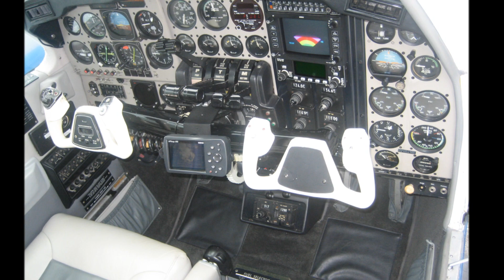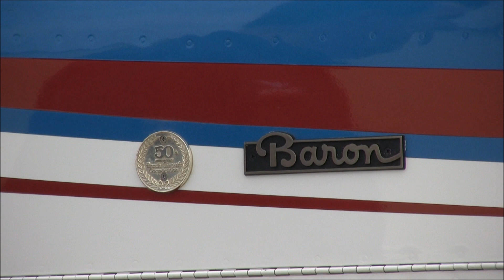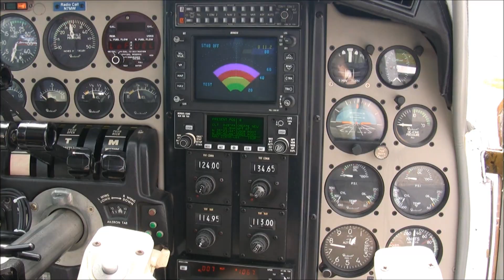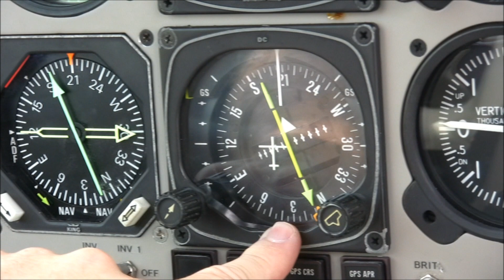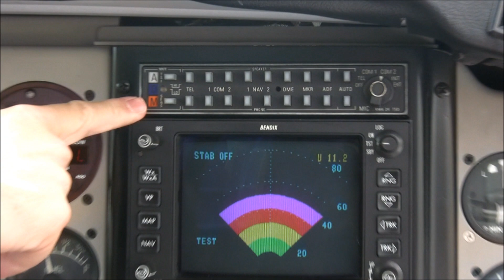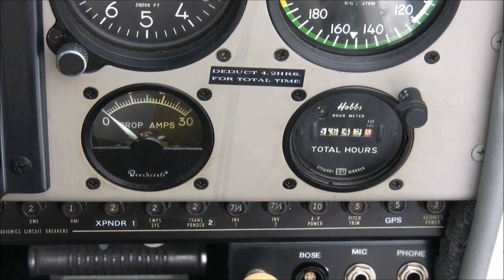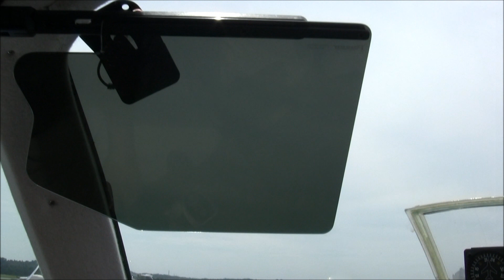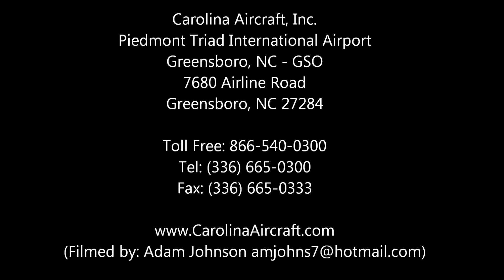Carolina Aircraft: N7MW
Carolina Aircraft, Inc.

Piedmont Triad International Airport
Greensboro, NC - GSO
7680 Airline Road